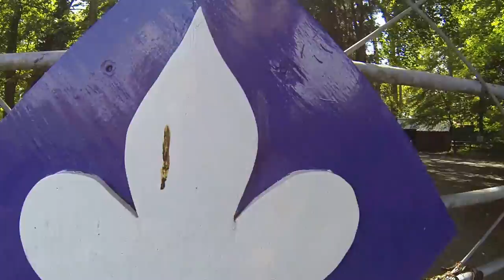Ullesthorpe Scout Campsite Walk Around Movie June 2013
Ullesthorpe Scout Campsite, a walk around the site, sorry for the shaky movie.